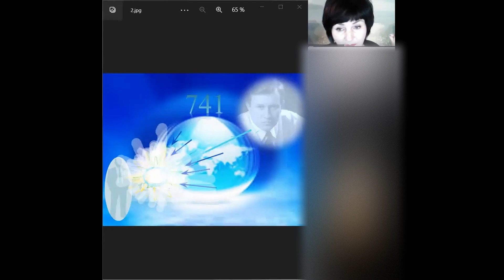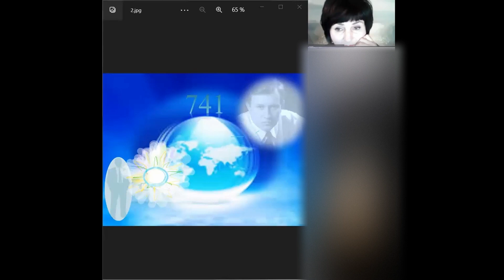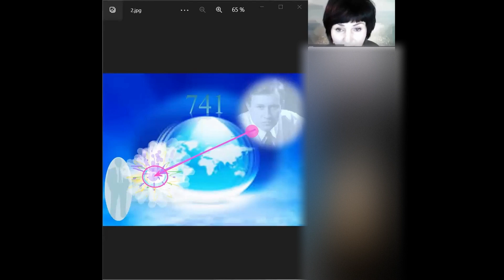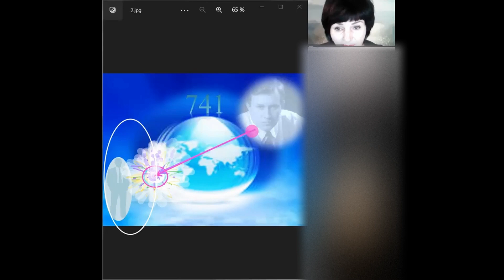2.7 un Pilotaggio politico: esempio. Tutto chiaro? Политическое пилотирование: пример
Tecnica semplice ed efficace, iscriviti a questo corso sulla gestione dei sistemi politici, Impareremo tante cose di cui questo pilotaggio riassuntivo è solo un esempio, scrivi a Raffaela De Nardo , mailto
 Простая и эффективная техника, запишитесь на этот курс по управлению политическими системами, мы узнаем много вещей, из которых это сводное пилотирование является лишь примером
• Un frammento di webinar
"Gestione dei sistemi politici".